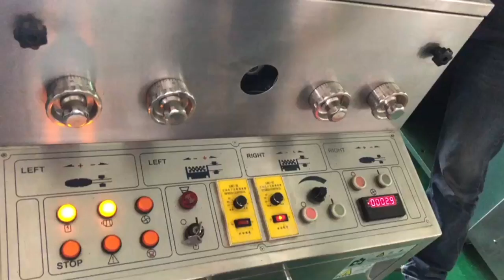Cookie tablet press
TIWIN INDUSTRY has adapted its machines to the requirements of the chemical and food industry in an optimum way that allows for highly efficient pressing of any customer products into various tablet forms and types:
•Single-layer, double-layer and tripe-layer tablets
•Core-coated tablets(Tab-in-Tab)
•The shape can be freely chosen(e. g. bone shape, faces, stars, animals)
Different application-specific filling and output systems provide for a continuously high machine performance, even with abrasive, poorly flowing and explosive products. It is possible to press very large(〉45mm)tablet as well as extremely small(0.8mm)micro tablets. Different multi-tip tooling increase the output and reduces production times.